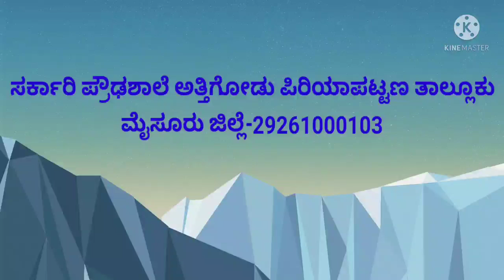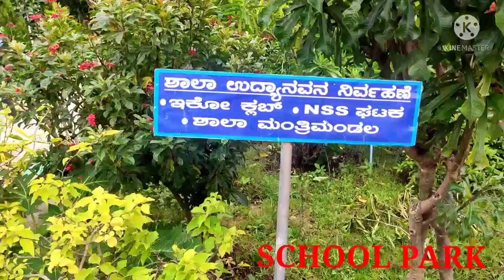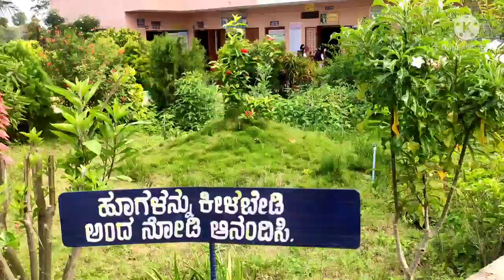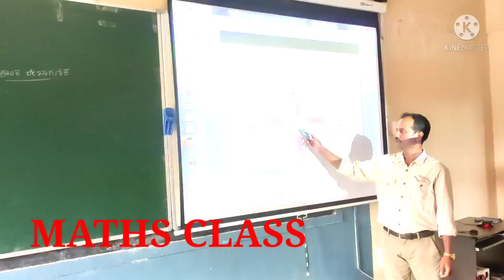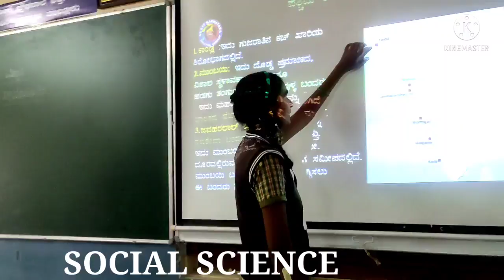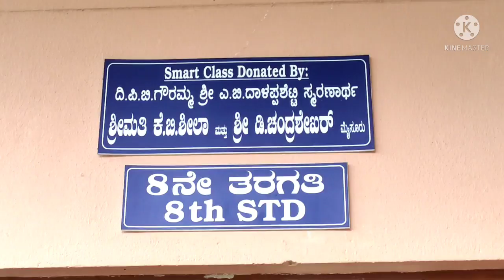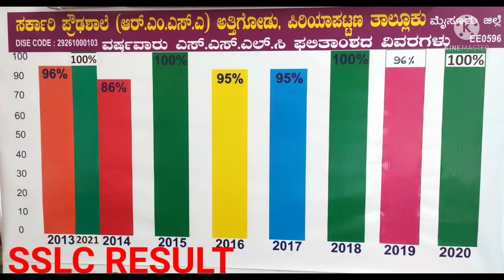Govt. High School ATTIGODU SISLEP